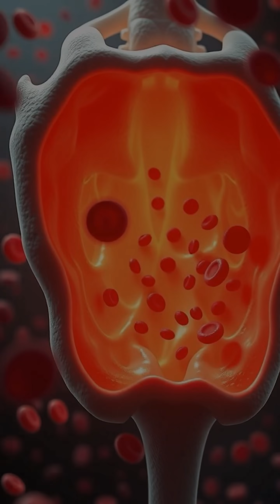10 Weird Facts About Human Bones You Never Knew!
Discover the fascinating and weird facts about human bones in this quick educational short! From surprising bone strength to unique bone structures, learn amazing truths about your skeleton that will blow your mind. Did you know your bones are constantly remodeling? Or that the smallest bone is in your ear? Perfect for curious minds and science lovers, this video packs incredible knowledge into just 2 minutes. Enhance your understanding of the human body with fun and weird skeletal facts.